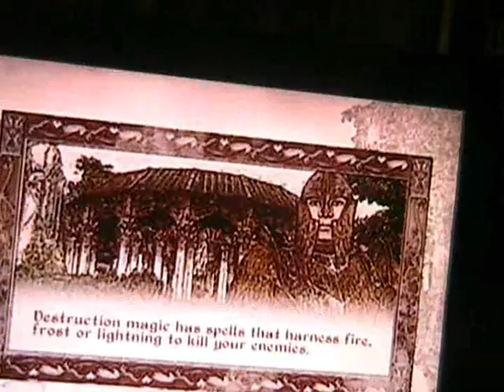Oblivion - Damien Magius & Aredil, Chase And Kill Dranus..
Oblivion - Damien Magius & Aredil, Chase And Kill Dranus Llethro.
Its Amusing For The First 5 Seconds.